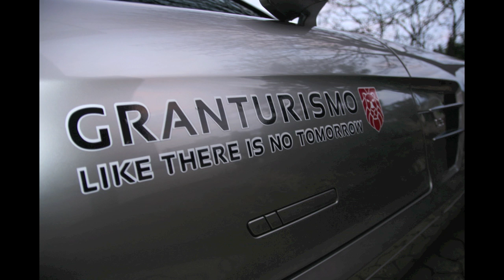Nürburgring Gran Turismo 2013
Nürburgring Gran Turismo 2013: Two days in the Green Hell